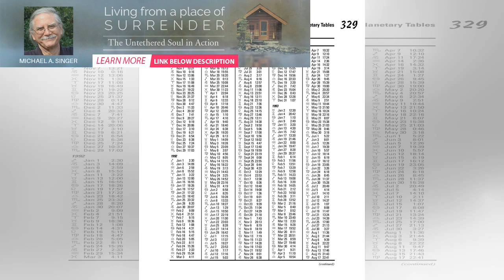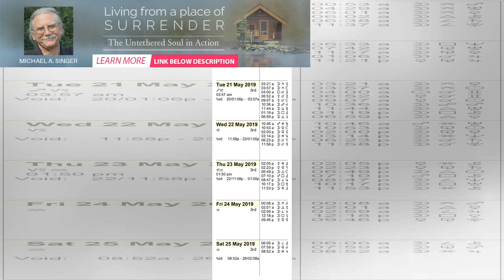4/21 - 4/27: Weekly Spiritual Astrology Forecast For All Signs | BuzzFresh News